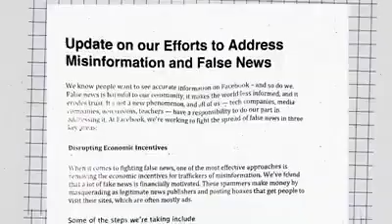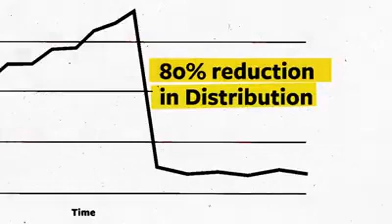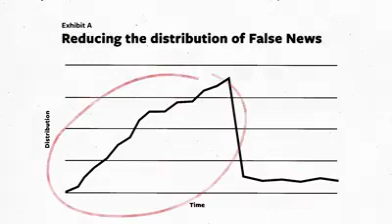Misinformation Update on facebook's efforts to address misinformation & false news